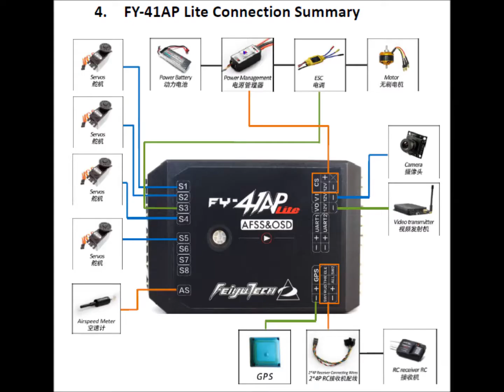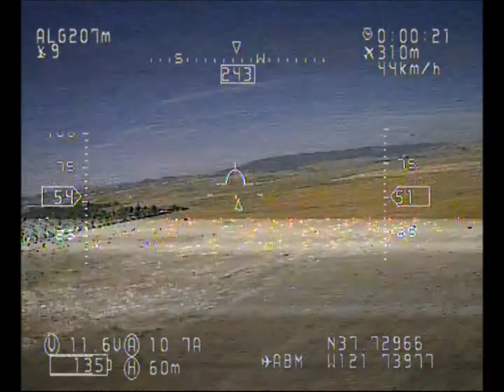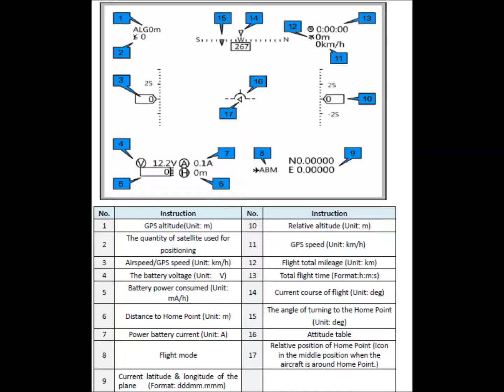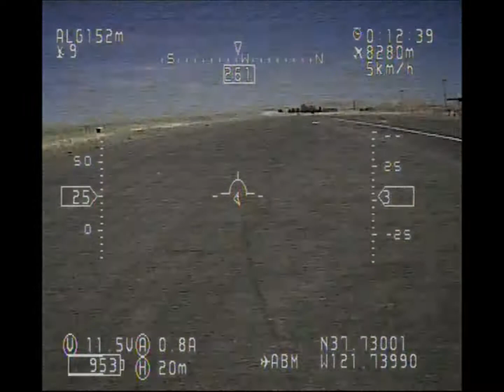Ranger with FY41 Lite